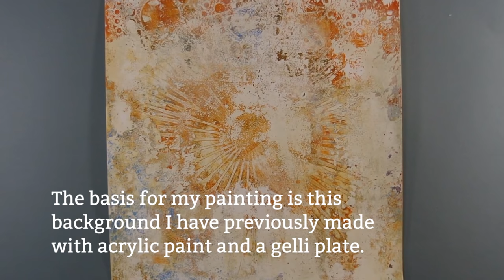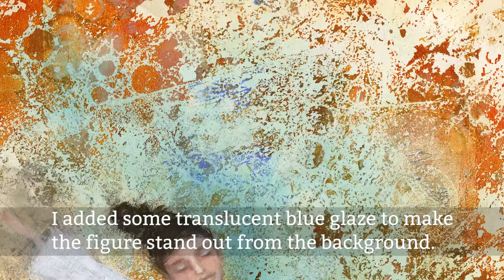Drawing & Painting on a Gelli Print Background | Dancing into Mystery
This is a time-lapse video showing how to use paint and colored pencil to create this figure of a female dervish on a previously made monoprint (gelli print).

To read a little more about the background of this mixed media artwork

About me:
I’m a fulltime artist teaching online art classes to people from all over the world. I love helping students discover their creativity and become more confident in making art!